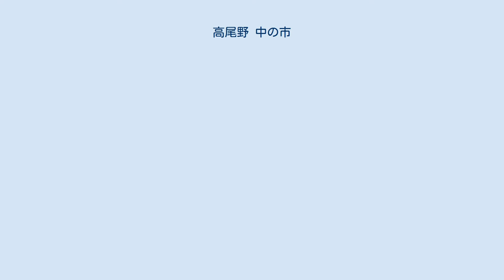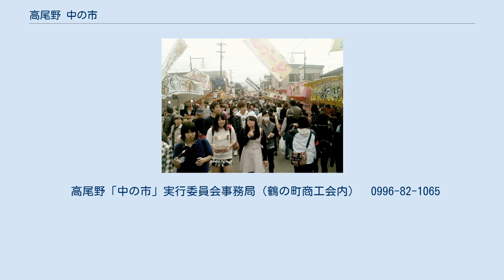高尾野 中の市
高尾野 中の市（たかおの ちゅうのいち）は、鹿児島県出水市高尾野町で彼岸に行われる市。
高尾野を平仮名にしてたかおの中の市とも書かれる。
 高尾野中の市 「川辺（かわのべ） 二日市（南九州市）」、「加治木 初市（姶良市）」と並ぶ鹿児島県三大市の一つで、毎年春分の日（彼岸の中日）とその翌日に2日間開催される。
地元では「市」と「一」をひっかけて、2日目の市のことを「中の二」（ちゅうのに）と呼ぶ事があり、高尾野町周辺を含む出水平野に春の到来を知らせる風物詩となっている。
 開催当日は肥薩おれんじ鉄道の高尾野駅前交差点を中心に広範囲にわたって歩行者天国になり、苗木・花木・雑貨・飲食等などを含む約300の露店が並ぶ。
県内外から10万人以上の人が集まり大きな賑わいを見せ、駅近くの特設会場では高尾野兵六太鼓や野田郷島津太鼓などの演奏やジャンボそばの早食い競争などのイベントで盛り上がる。
 以前は同じ日に紫尾神社で祭事が行われ、鈴かけ馬の馬引も行われていた。
 別名「そば市」とも呼ばれ、様々な店や各家庭で作られる名物の「手打ち田舎そば（出水そば）」が有名で来場客からの評判や人気が高く、そばの食べ比べをする来場者も多い。
また、肥薩おれんじ鉄道の利用者には先着500名に「そば割引券」が配布される。
 かつては毎年1回2日間のみの開催であったが、2015年9月23日に鶴の町商工会設立10周年記念事業として秋分の日に初めて「高尾野・秋の中の市」が開催された。
 開催時は高尾野町一帯の道路が広範囲にわたって通行止めになるため、マイカー利用者は特設駐車場に駐車して会場まで歩く形となる。
鉄道を利用すれば駅前からすぐに会場に入れるため、沿線の肥薩おれんじ鉄道を利用して会場に向かう来場者も大変多く、最寄り駅である高尾野駅は混雑ピーク時には駅構内やホームに乗客が入りきれないほどの大混雑となる。
そのため肥薩おれんじ鉄道でも駅前やホームに出札窓口（キップ売り場）や改札、集札、案内誘導の係員を臨時に配置したり、臨時列車を多数設定して列車を増発する事で対応している。
 江戸時代から続く伝統的な歴史の古い市である。
元々は古くから開催されてきた紫尾神社の祭事（彼岸の中日の春祭り）にいつしか露天の市が立ったのが始まりとされ、当時は山菜と海産物などの物々交換を行っていた。
 交通手段の発達していなかった昔は遠方から泊りがけで親戚縁者がこの市に集まっていた。
初日は遠方からの来客者が市を楽しみ、地元の人々は各家庭で特産の「そば」を手打ちしてもてなした。
この伝統が「そば市」と呼ばれる由来となっている。
 高尾野「中の市」実行委員会事務局（鶴の町商工会内）　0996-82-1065